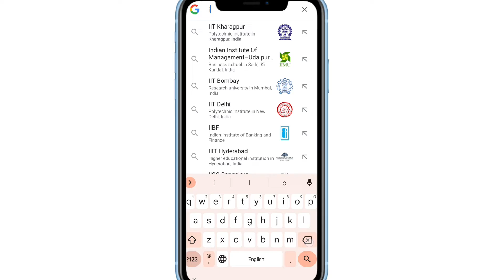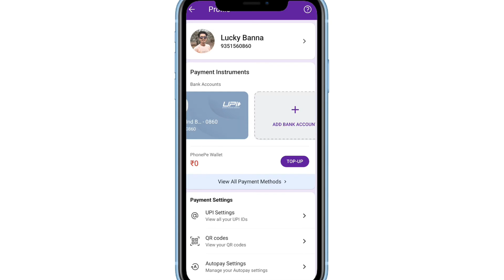Bina atm ke phonepe account kaise banaye 2023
WhatsApp channel Bina ATM Ke Phonepe Account Kaise Banaye 2023 How To Create Phonepe Account Without ATM Card 2023

bina atm ke phone pe account kaise banaye
phonepe account kaise banaye bina atm card ke
bian atm card ke phonepe account kaise banaye
bina atm ke phone pe me upi pin kaise banaye
bina atm card ke phone per account kaise banaen
bina atm ke phone pay me account kaise jode
bina atm card ke phonepe par aapna account kaise banaye
Bina ATM card ke Phonepe kaise banaye
Bina ATM Ke UPI Kaise Banaye
Aadhaar Se Phonepe Kaise banaye
Phonepe Aadhar Card Se Kaise Chalaye 2023
Bina ATM Card Ke Phonepe Account Kaise chalu Karen
Bina Atm Ke Phonepe Kaise Use Kare
How To Create Phonepe Account Without Atm Card
Aadhaar Number linked with bank